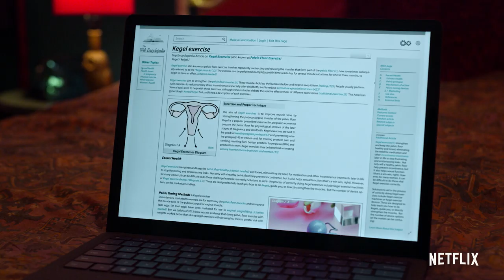Never Have I Ever | Official Trailer | Netflix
Buckle up for some steamy teen romance. Never Have I Ever streams April 27, only on Netflix.

After a traumatic year, all an Indian-American teen wants is to go from pariah to popular — but friends, family and feelings won’t make it easy on her.